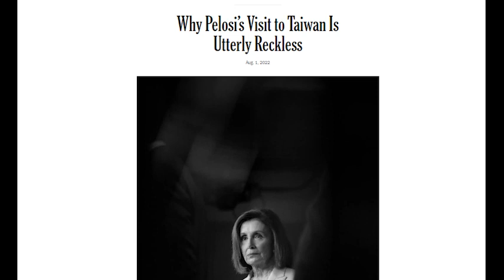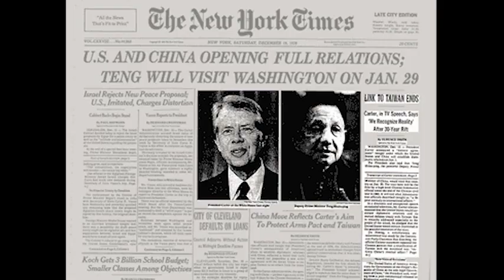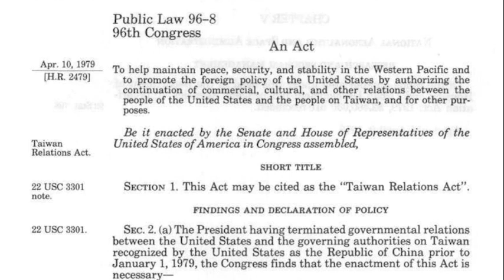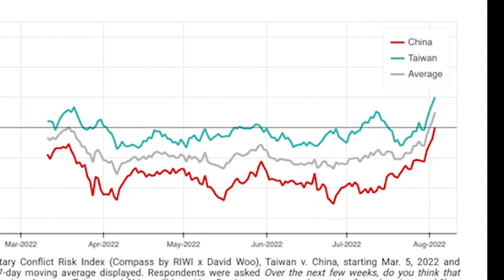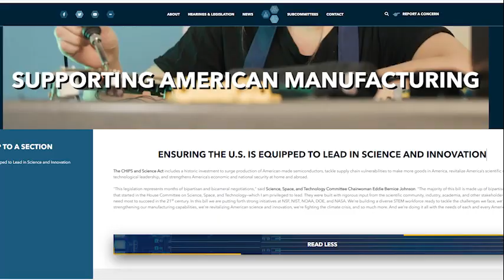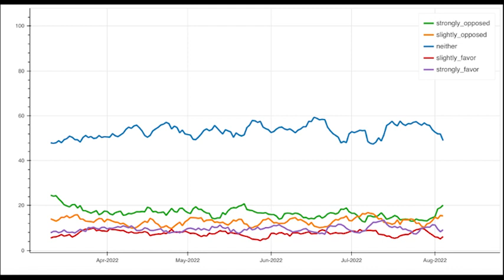Should Taiwan Trust the US? | David Woo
The biggest loser of Nancy Pelosi's visit to Taiwan are the Taiwanese people who face (1) an increased risk of a war with China and (2) losing their economic crown jewel to the US. Does the US really have Taiwan's best interest at heart or does it see Taiwan as just a pawn in its rivalry with China? The stock market views the fact that China did not intercept Nancy Pelosi's plane on rout to Taiwan as a sign of weakness. More likely Beijing is waiting for a decisive turn in the Russia Ukraine war before it responds to the latest US provocation. Zelensky's so far unsuccessful offensive in Kherson is the last chance he has to maintain US support. Financial markets are not prepared for the risk of the US-China Cold war turning hot as we approach the fall. A former top-ranked Wall Street global macro strategist tells it as it is. You may not agree with everything he says but he will make you reassess everything you thought you knew.